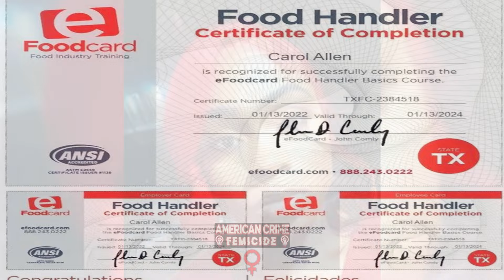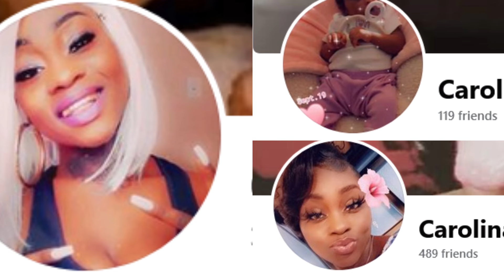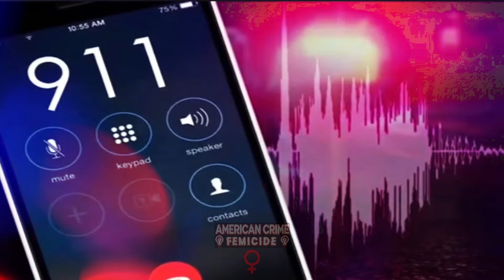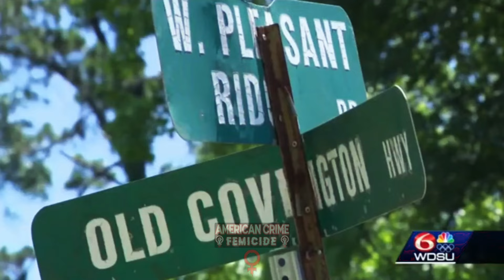Escort Stabbed To Death By Man Looking To Steal Her Car & Flee From Another DV Case| RIP Carol Allen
Carol Allen, a 31-year-old woman from Baton Rouge, Louisiana, was struggling to make ends meet while raising her four kids. Despite her love for her children, it seems she resorted to prostitution out of desperation. This wasn't her dream; she had aspirations of working in the food industry, as proudly displayed on social media two years ago. But those plans failed, and she fell on hard times. Tragically, her decision to sell herself allegedly led to her untimely death. She crossed paths with Christopher Jerome Wilson, a despicably ruthless 25-year-old from Baker, Louisiana. His intentions? To kill her and steal her car. Carol's life was brutally snatched away by this heartless individual.